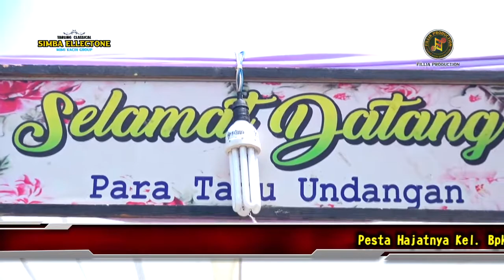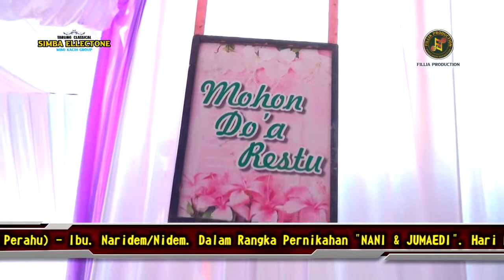PAJENGAN TAMU KONDANGAN HAJATNYA BPK. DARSONO - IBU. NARIDEM | SUNGAI BUNTU, KARAWANG | 21 08 2022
Acara Hajatnya Kel. Bpk. Darsono - Ibu. Naridem Dalam Rangka Pernikahan "NANI & JUMAEDI". Hari Minggu Malam Senin, 21 Agustus 2022. Bertempat Di Dsn. Sungai Sari, Sungai Buntu, Kec. Pedes, Karawang.

Acara Ini Di Meriahkan Oleh TARLING CLASSICAL SIMBA ELLECTONE "MIMI KACIH GROUP" Dari Ds. Cikalong, Cilamaya Wetan, Karawang.
Info Kontak Job : 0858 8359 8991

Momen Ini Di Abadikan Oleh FILLIA PRODUCTION. Dari Desa Bayur Lor, Cilamaya Kulon, Karawang.
Info Kontak Job : 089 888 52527